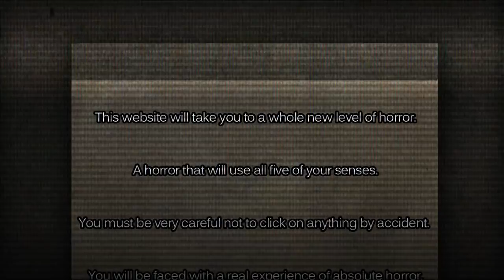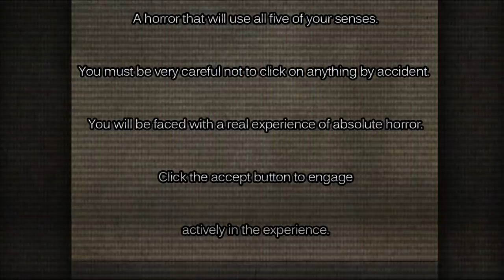Blind Maiden | Spanish Urban Legend | Ominous Archives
Here is a story about a spooky computer lady. Always have safe search on, kids.

Melanie Townsend
James
The Nope Train Express